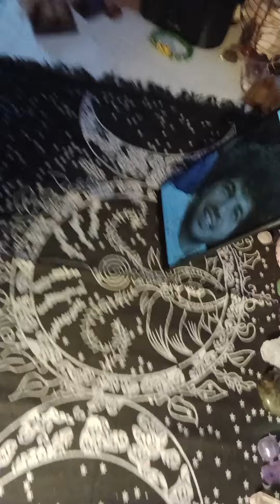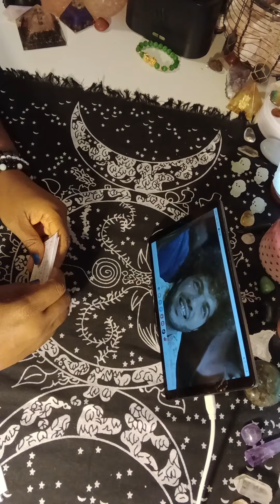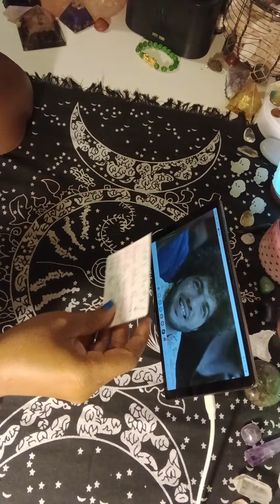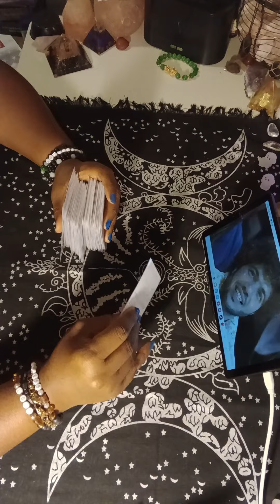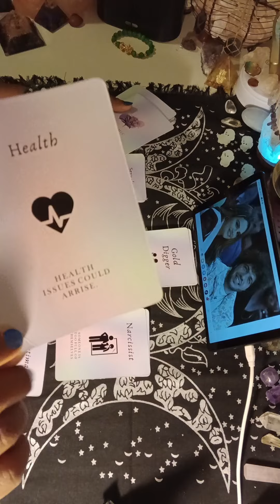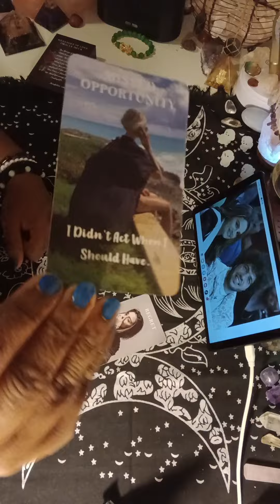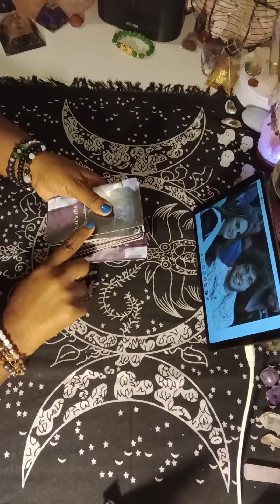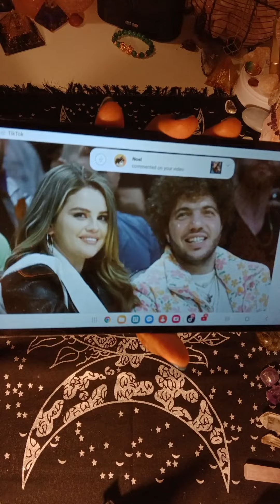Selena Gomez & Benny Blanco Energy Reading 7/27/24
Update energy reading on Selena Gomez and Benny Blanco relationship energy reading.